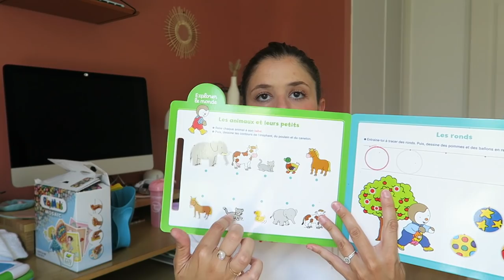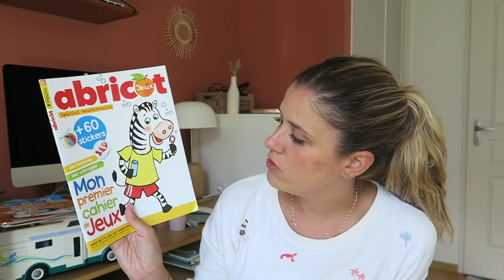Accessoires de puériculture : mes tops & flops #6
Produits mentionnés :

– Livre-ardoise Tchoupi : les chiffres*
– Livre-ardoise Tchoupi : la petite section de maternelle*
– Play Maïs*
– Train Brio*
– Camping car Playmobil*